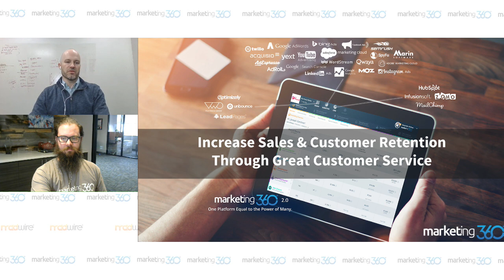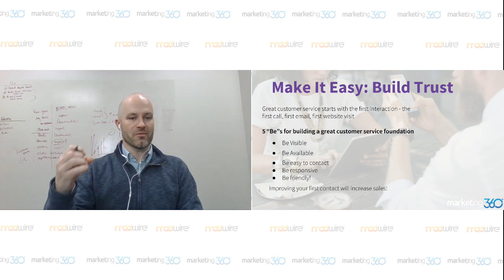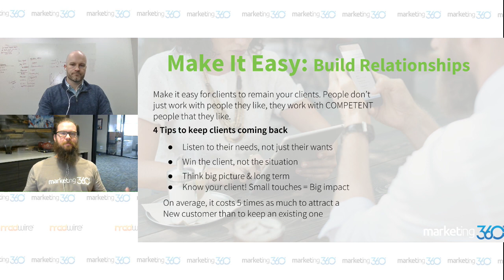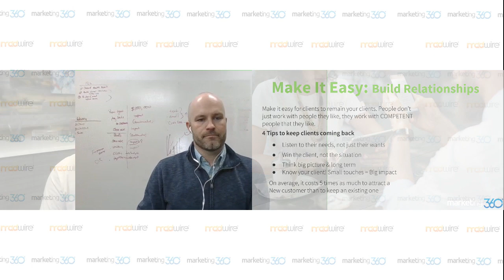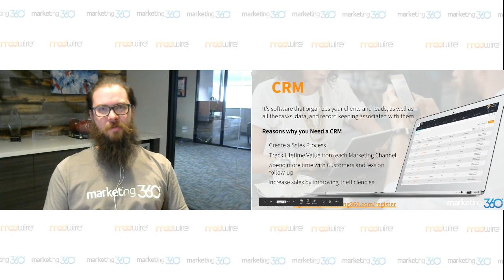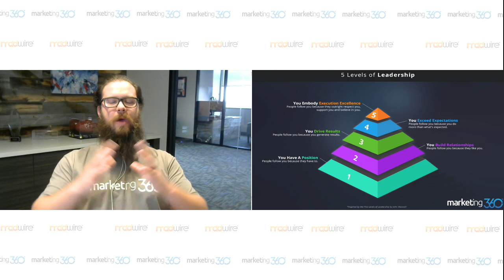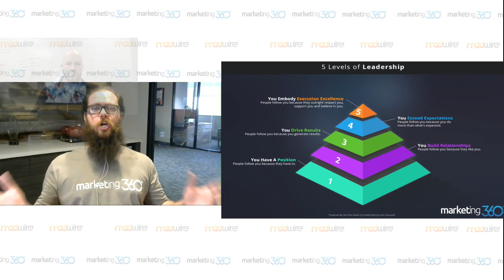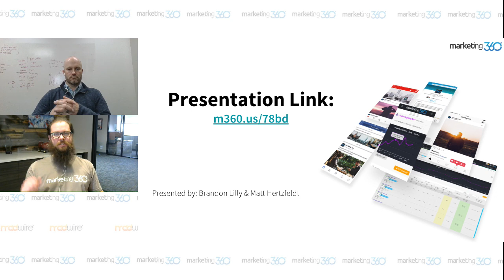Increase Sales & Customer Retention Through Great Customer Service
Did you know it costs 5 times more to earn a new customer than it does to keep an existing one? In this webinar we'll discuss how to positively impact your bottom line by providing exceptional customer service!

Topics of Discussion:
- 5 “Be”s for building a great customer service foundation
- 4 Tips to keep clients coming back
- 4 Tips to earn referral business
- The 5 Levels of Leadership
- and many more great topics

Marketing 360® will also be providing a Q&A portion to allow our viewers to get their answers to their most important questions.

Learn more about Marketing 360® and create your own marketing plan for free

Marketing 360® is the #1 Marketing Platform® for Small Business. It has everything you need from design to marketing, to CRM. Powered by Madwire® - voted one of the Nation's Best Places to Work by Glassdoor in 2016 & 2017!